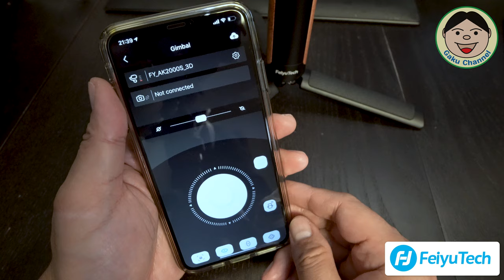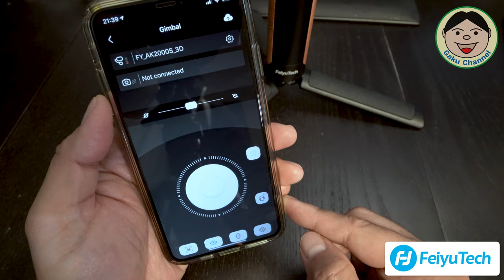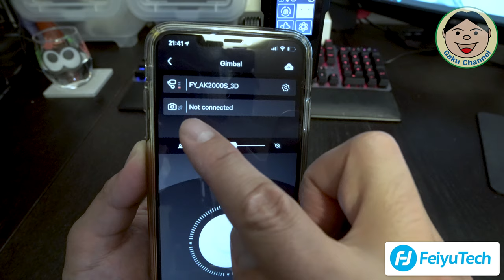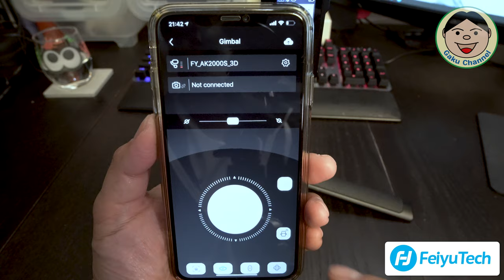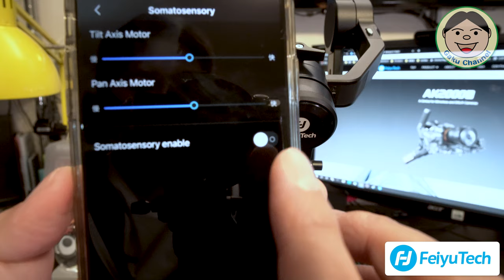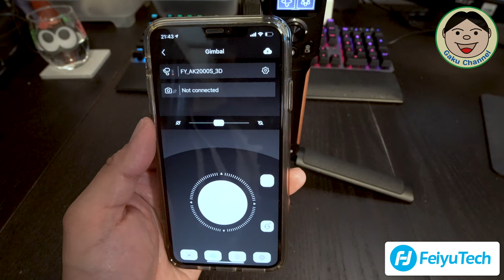先日紹介した『G6MAX』（カメラ用ジンバル）の上位モデル！！FeiyuTech『AK2000S』のご紹介(*^▽^*)／#204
今日は『FEIYU TECH』さんの『AK2000S』のご紹介です！！
今回もFEIYU TECHさんの日本代理店『株式会社TS TRADE』さんから商品提供を頂きました。
いつもホントにありがとうございます(_ _)

前回ご紹介した『G6MAX』の上位モデルにあたる機種ですね。
『AK2000S』はモーターパワーもさらに強力で、ペイロード2.2㎏までOKです(≧▽≦)
僕の『α7Ⅲ』ですが、前回『G6MAX』に搭載してレビューしてました。
『G6MAX』でも問題なく動作するのですが、やはり『AK2000S』の方が動きがスムーズですね。
モーターパワーが違うと、こんなに変わるんですね～。
とりあえず今回は、製品の機能紹介をやろうと思います。
詳細は、動画でチェックしてみて下さいねヾ(≧▽≦)ﾉ

商品紹介サイト：

●AK2000S
Amazonサイト：

●AK4500（スタンダードキット）

●G6 MAX
Amazonサイト：

●OsmoAction関連
○OsmoAction

○ZHIYUN Rider-M

〇Wireless Module

『装備品』
〇アライヘルメット ASTRO-IQ XO

『電装系』
〇UNI-SHINE Ledフォグランプ

『外装品』
〇Tiakia バイク スマホ ホルダー

『整備用品』
〇AZ エンジンオイル MEO-012

●ドローン
【DJI】
〇Phantom4Pro

〇Ryze Tello

【Hubsan】
〇H501M X4 Air

〇H502S-X4-DESIRE FPV